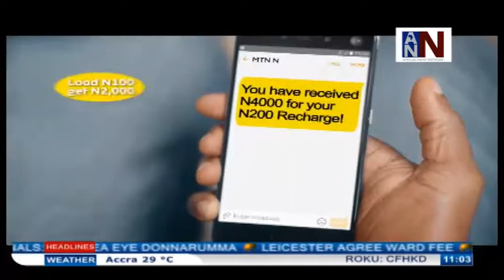ANN News Brief - 11AM, July 20, 2018